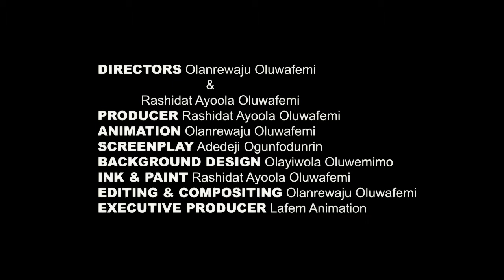INTEGRITY TRAILER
This is a short story about a young boy who triumphs  over his peers in the face of seemingly insumountable odds, while keeping his integrity intact.